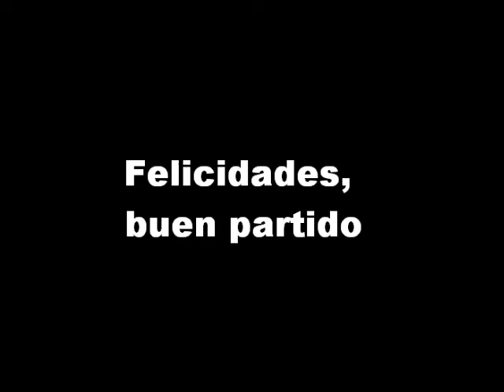Gol Adri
Gol del Barça